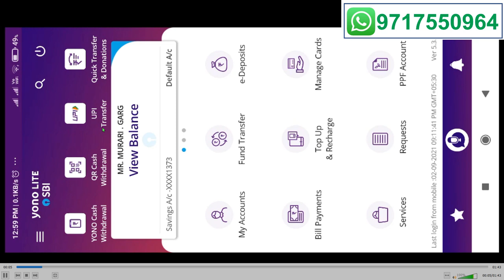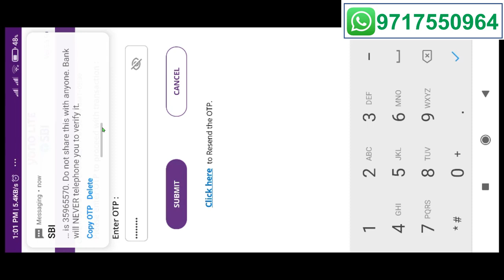SBI Quick Fund Transfer by YONO Lite App with live Demo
SBI customer can transfer up to 25000 without adding beneficiary.